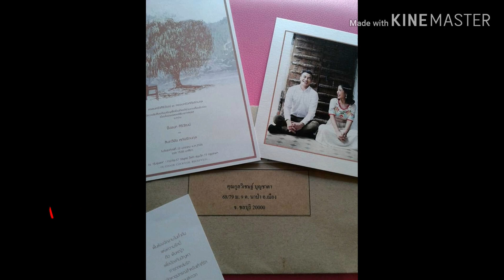สินทวีชัย (บอล💕นิน💞น้องนวา) ครบรอบ ๓ ปี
ครบรอบ ๓ ปี ขอให้มีความสุขตลอดกาล นะครับ👨‍👩‍👧‍👦